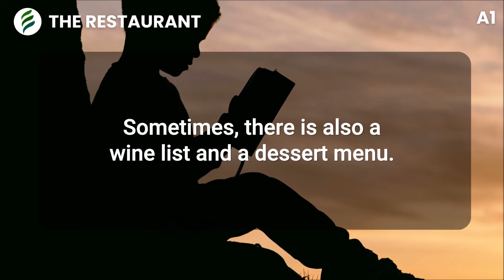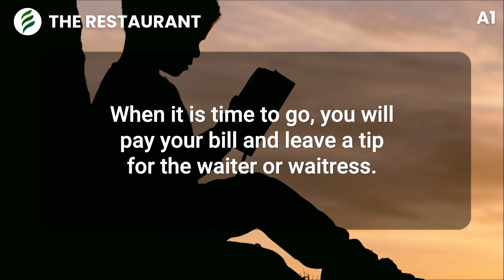The Restaurant | A1 English Reading & Vocabulary | Empower English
Welcome to Empower English's A1 Reading Course! In this lesson, we explore the story "The Restaurant"
Watch the video to improve your reading skills, learn new vocabulary, and test your comprehension with our exercises in our

🔹 **Lesson Includes:**
- Video lesson
- Vocabulary list with translations
- Reading comprehension exercises
- Dictation Exercises
- Bilingual Transcripts

for more lessons and resources.